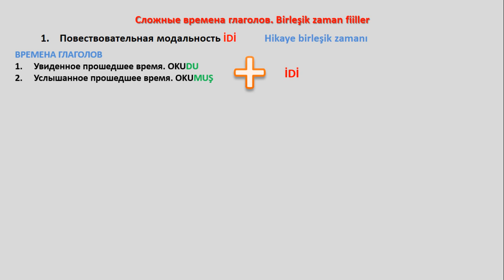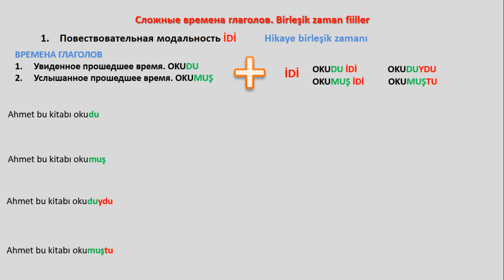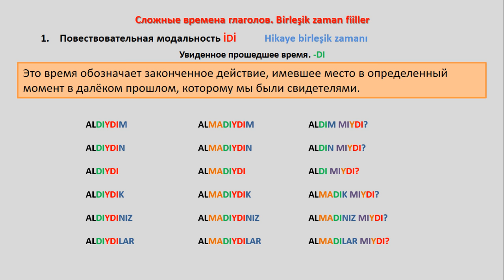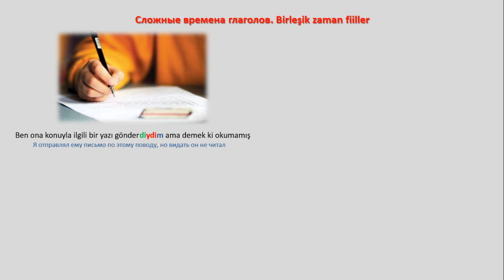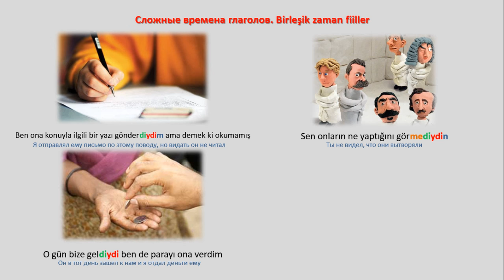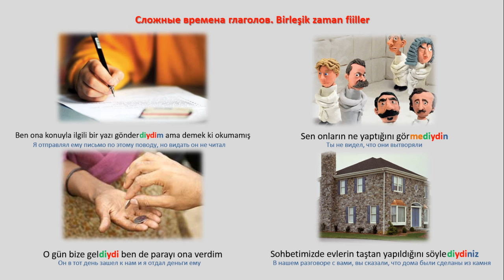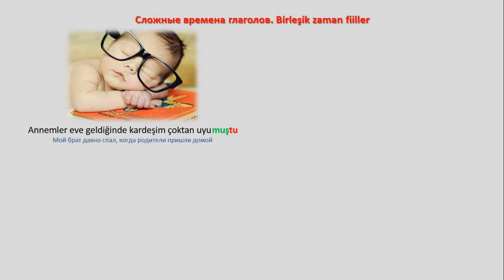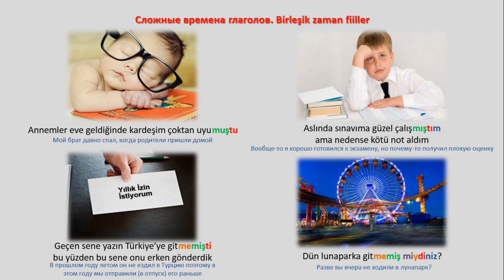Турецкий язык. Урок 41. Повествовательная модальность. Hikaye birleşik zamanı. Часть 2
Не стесняйтесь) Мне будет очень приятно. В этом уроке мы продолжаем разбирать Повествовательную модальность в турецком языке. В этой части урока мы рассмотрим увиденное прошедшее и услышанное прошедшее время в повествовательной модальности. На примере предложений с глаголами в повествовательной модальности постараемся лучше понять эту непростую тему.

Услышанное прошедшее время в повествовательной модальности = успех

Бесплатные уроки Турецкого языка онлайн.